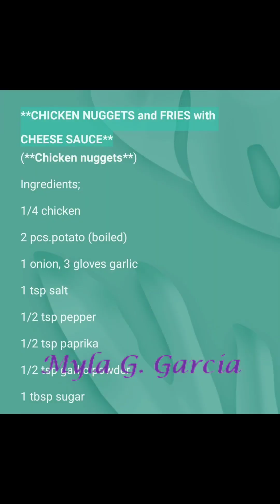Chicken nuggets and fries 🍟